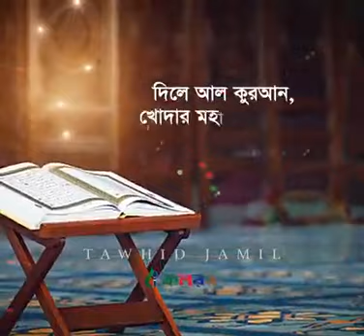সুইডেনে কুরআন অবমাননার প্রতিবাদে নতুন গজল ।